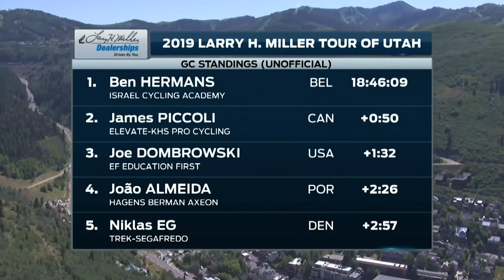This Week In American Cycling Episode 13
Two rainbow titles coming from Junior Track Worlds Championships in Oder-Frankfurt, Germany. Seven gold medals coming from the Pan American Games in Lima, Peru. Strong performances from Americans at the Tour of Utah and the Breck Epic. American Cycling in the summer is full steam ahead.

This Week in American Cycling focuses on the top U.S. races including the Pro Road Tour (PRT), Pro Mountain Bike Cross-Country Tour (PRO XCT), Pro MTB Gravity Tour (Pro GRT) and the Professional Cyclocross Calendar (PROCX) with Brad Sohner and Dave Towle, the voices of the top American races as your hosts.

The show will also highlight USA Cycling National Team members and performances of top American riders domestically and internationally.